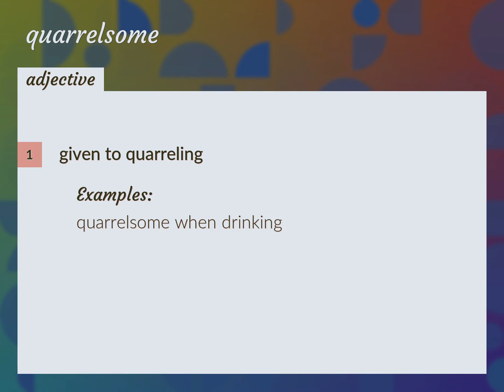Quarrelsome | meaning of Quarrelsome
What is QUARRELSOME meaning?